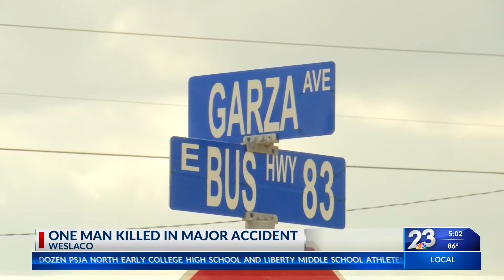Weslaco auto fatality